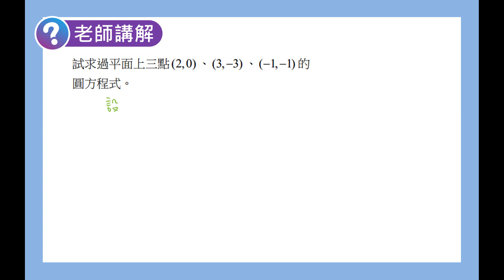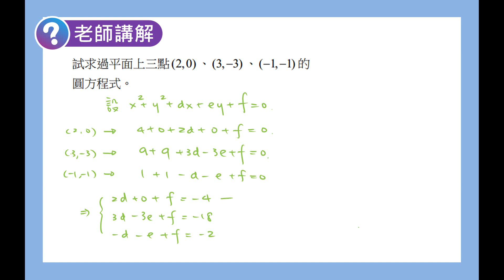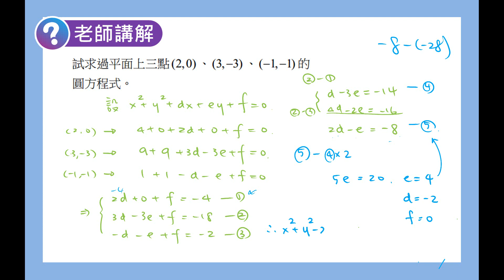數學B 笑傲統測 總複習講義 單元6-1老師講解7